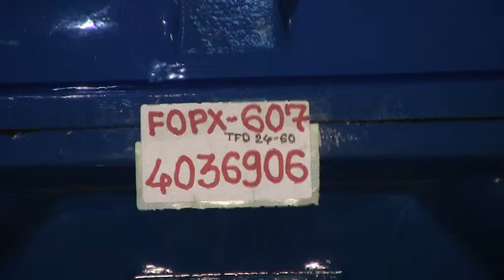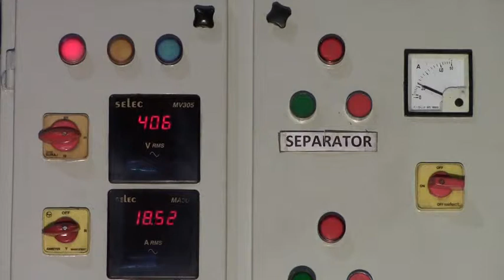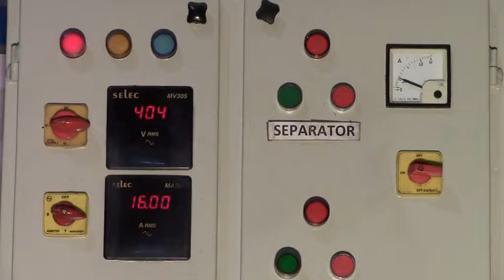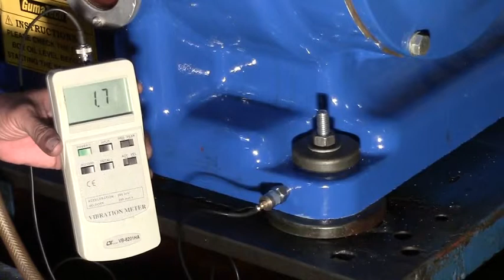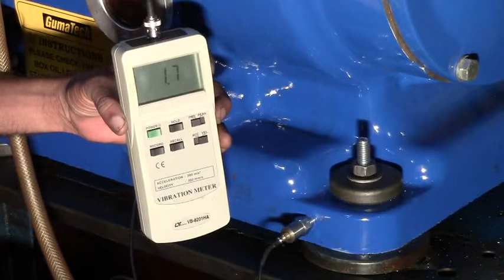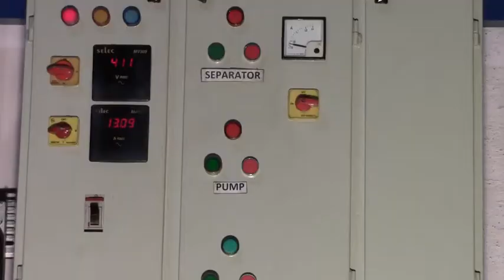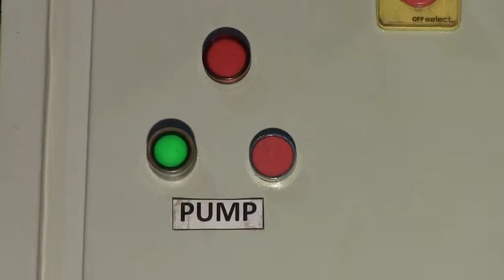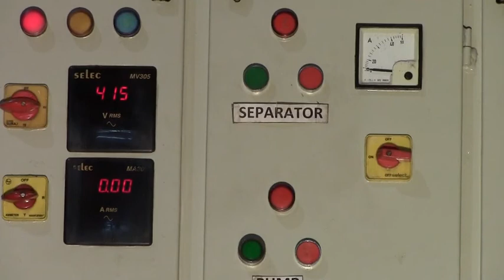Alfa Laval FOPX 607 Purifier On Test Bench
Alfa Laval FOPX 607

GumaTech's reconditioning procedure:

- Purifier completely dismantled
- Bowl internal parts replated
- Bowl checked for balancing
- Vertical shaft, horizontal shaft, worm, worm gear, bearings & all o-rings/gaskets are replaced with new
- In this case, even the motors will be new
- Purifier reassembled and painted
- Test run for 24 hrs on the test bench

GumaTech offers following types of FOPX Purifiers:

- FOPX 610
- FOPX 611
- FOPX 613
- FOPX 614